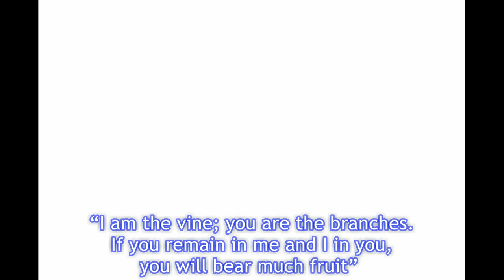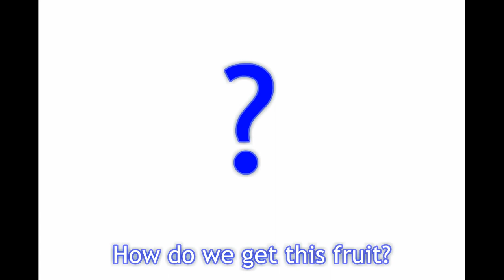Good Gardening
'Good Gardening' (John 15:1-8 - Vine and Branches) - Children's Address for the 11 am online Morning Service on 31 January 2021, from Sandyford Henderson Memorial Church.